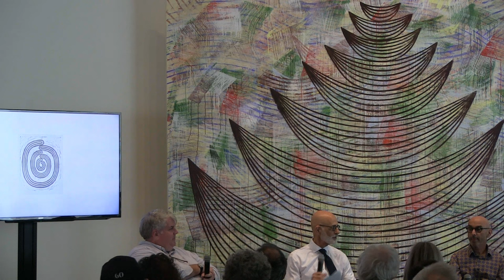Gallery Talk: "CUSHNER" exhibition with Steven Cushner, George Hemphill and David Jameson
See the works of Steven Cushner at a powerful moment in his career in one of the largest exhibitions of his work to date.

CUSHNER consists of 34 artworks by artist Steven Cushner, whose work is included in AU Museum’s holdings at the university where Cushner served as an adjunct faculty member from 1995 through 2000.

The exhibition refers to and builds upon a solidly stylistic through-line from Steven Cushner’s past work to present work. More importantly, through the conscious manipulation of an array of subtlety, color choices and scale, Cushner pulls new experiences from his established style of painting. This is not a retrospective of the artist’s forty-plus year career; it’s a selection of what is happening in his studio today.

The pieces range from small scale works on paper and wood cut prints to large scale paintings, all of which span the gallery’s third floor. The exhibition presents a mature artist at a powerful moment in his career.

AU Museum partnered with HEMPHILL Artworks to develop this showing of Cushner’s more recent works in one of the largest exhibitions of his work to date.